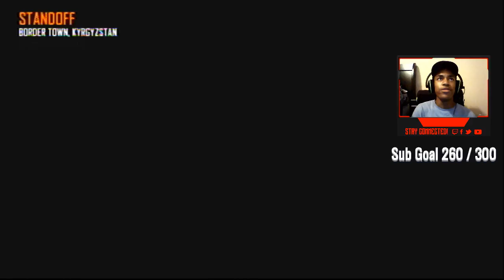VOLT RC 20 minutes of Search and destroy BO2 (Read Description)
hello my fellow Gators,welcome back

sorry for the late upload, i have responsibilities like any normal adult would, ill see about live streaming tommorrow and i want to say thank you for the donations. I dont deserve it but you all have faith in me. I want to say thank you to all that have been here since the start you know who you are..*fist bump

Add me on Discord Code #8643 or type my name.

Im a fellow gamer that wants to spread laughs and joy across the internet,drop a comment in the comment section for Game requests, Like the video if you enjoyed, and Subscribe and click the bell if you want to come back to see my videos. oh yeah and i play GTA V, Call of duty,and Destiny aswell as other games

PC specs [sadly]

2gb of ram
64 gb of storage
Integrated graphics

I use my phone for videos and editing all in one, any donations to me are appreciated and will go towards better equipment for more Quality Content.